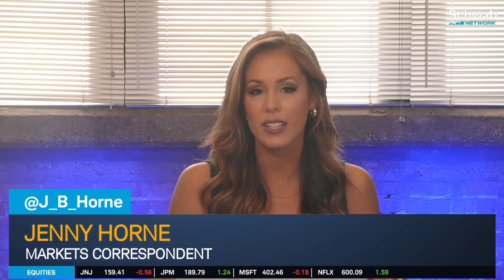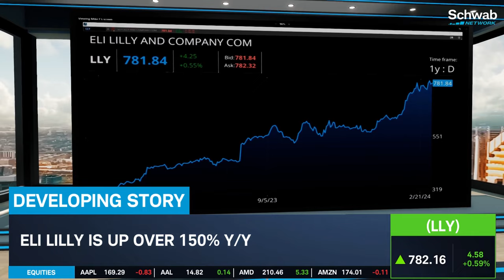Eli Lilly (LLY) Might Not Meet Demand for Diabetes & Weight Loss Drugs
Eli Lilly (LLY) will likely not meet the demand for diabetes and weight loss drugs in 2024. The Eli Lilly CFO noted that increases in production capacity will take time. Eli Lilly is up over 150% year-over-year. Tune in to find out more about the stock market today.